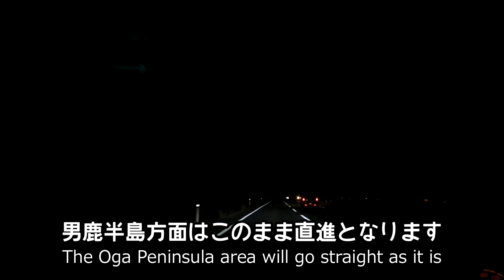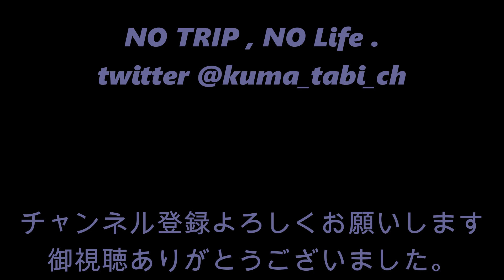[車載動画] 夜の秋田港ドライブ (ポートタワーセリオン→フェリーターミナル→国道101号線 男鹿半島方面) 東北ドライブ その１４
夏の東北ドライブ その１４
秋田市の市街地から男鹿半島方面に抜ける秋田港湾道路
能代市方面に向かう国道7号線のバイパス機能もあります。

道の駅あきた港の秋田市ポートタワーセリオンや
秋田フェリーターミナルも近くにあります。
※しばらく輸出が中止されて放置されていた
JR24系あけぼのの客車は移動したようです。

途中の秋田臨海鉄道の踏切は一旦停止をお忘れなく・・・

Summer Tohoku Drive 13
Akita Harbor Road that runs from the city area of Akita City to the Oga Peninsula
There is also a bypass function for Route 7 heading for Noshiro City.

Akita Port Road Tower Selion at Road Station
The Akita Ferry Terminal is also nearby.
* Exports have been suspended for some time
The JR24 Akebono train seems to have moved.

Don't forget to stop the railroad crossing of Akita Rinkai Railway on the way ...

使用に関して曲名などクレジットを表記する必要があります。
また使用に関しては、自己責任でお願いいたします。
BGM
Track: San Holo - Light (Virtu Remix)